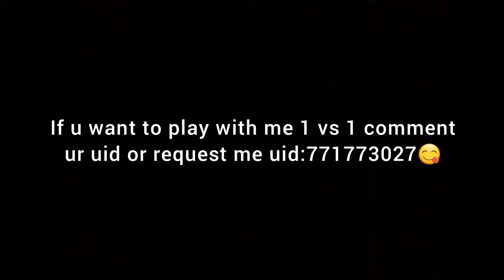14th Day in PC 🖥 Gameplay / BTY GAMING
MUSIC 🎶

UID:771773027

MOBILE:
SAMSUNG M51 / 8GB RAM(128 ROM)
PC:
Intel(R)Core i5-8265U
CPU @1.60GHz [1.80 GHz]
RAM:8.00GB